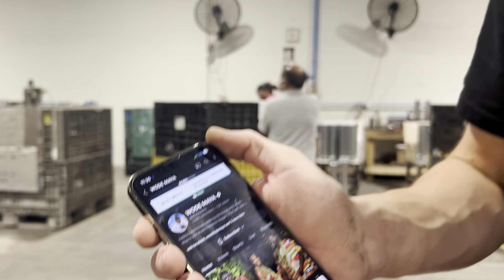WODE MAYA IN CANADA TORONTO ONTARIO